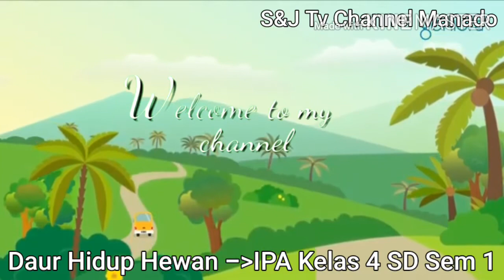Daur Hidup Hewan - Ipa Kelas 4 SD sem.1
SD Kat.10 Sta.Theresia Suster Manado di Gpi.

Wali Kelas 4b

Stevy Regar, S.Pd.

S&J Tv Channel Manado

Father Of Ashad,Ashad,Im the One,No Brainer,grateful,major key,drake,new khaled,khaled and drake,popstar,greece,we the best,epic,epic records,new music,DJ Khaled,EpicWe The Best,Hip Hop,POPSTAR,

S&J Tv Channel Manado merupakan :

Hey, Just wanted to say thank you so much for following along!

Kumpulan :
1. Video tutorial dunia pendidikan,
2. Video pengalaman kerja di Australia,
3. Video perjalanan WIsata
4. Video kreatif peserta didik sekolah dasar
5. Video Ilmu Komputer
6. Sj Video Games
7. Video Ikan Hias

S&J Tv Channel Manado are: Collection: 1. Video tutorials for the world of education, 2. Videos of working experiences in Australia, 3. Travel video 4. Creative videos of elementary school students 5. Computer Science Videos 6. Sj Video Games 7. LORD JESUS ​​BLESSED.

S＆J電視頻道萬鴉老是： 採集： 1.教育界的視頻教程， 2.在澳大利亞工作經驗的視頻， 3.旅遊視頻 4.小學生的創意錄像帶 5.計算機科學視頻 6. 謝謝主耶穌

Hiburan dirumah selama pandemik covid19